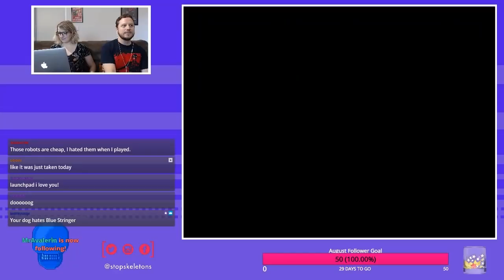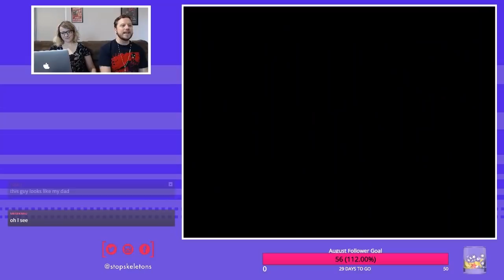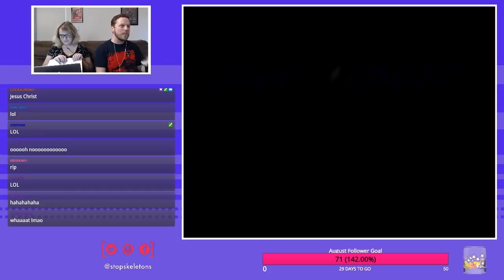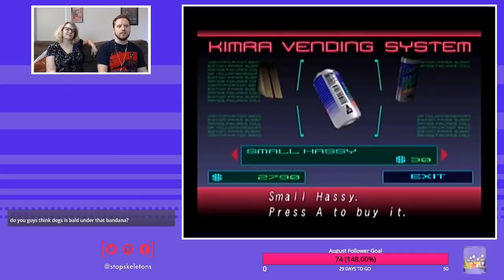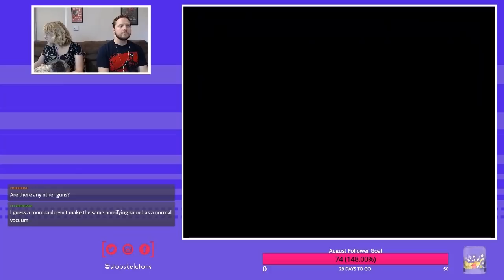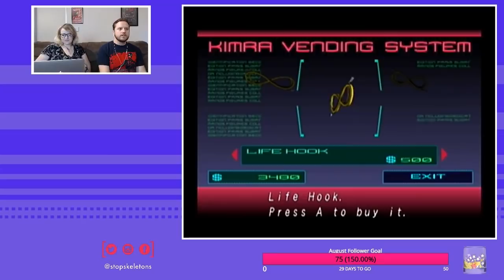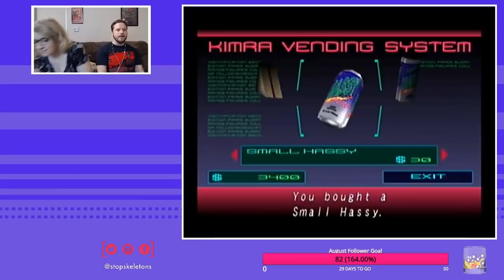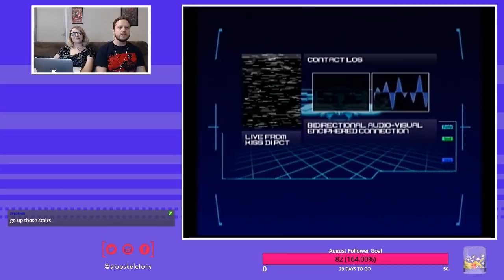Blue Stinger (DC) PART 3 | SSFF Live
Stop Skeletons live streaming is back! But do we remember anything about Blue Stinger?

Artwork and Bumper by the always incredible Clockwork Pixel,

Follow SSFF!!